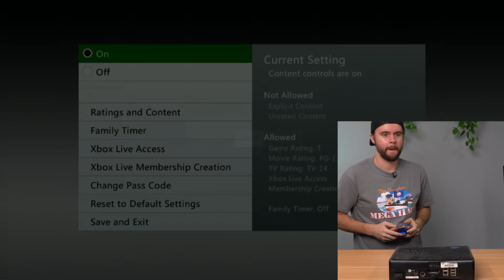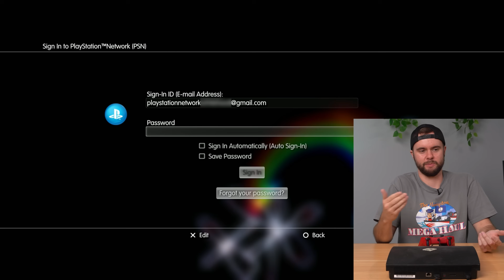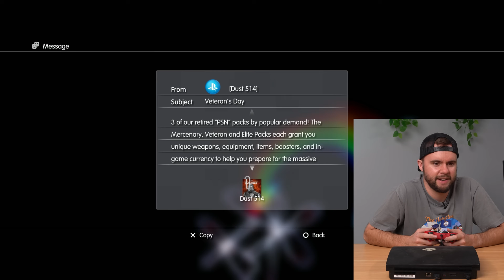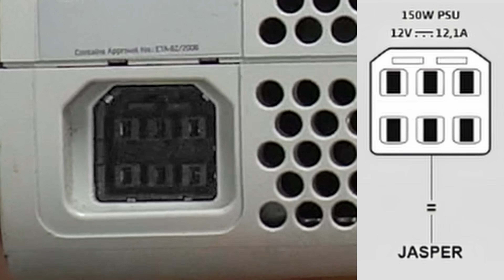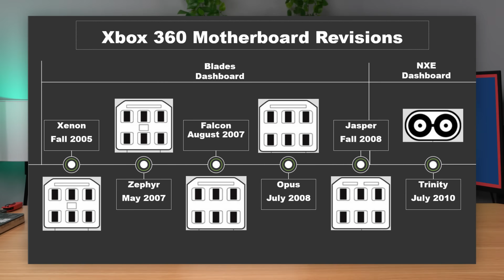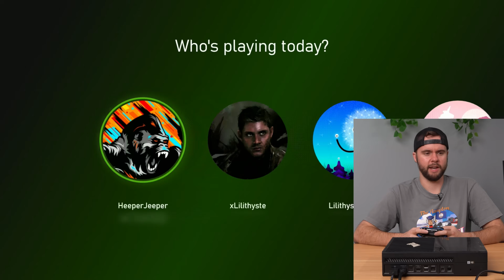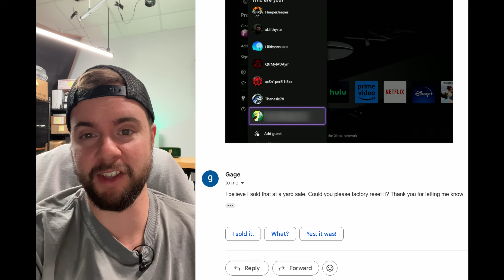I bought 115 Xbox 360s from Goodwill... 💀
Welcome to another testing episode of The Hampton MEGA Haul!

My Equipment:
XGIMI Horizon Ultra Projector
Benq 4k Gaming Monitor
Flexispot Standing desk